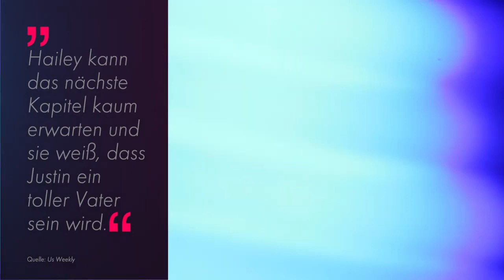Erste Fotos und Co Hailey Bieber genießt Schwangerschaft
Vor wenigen Tagen gaben Hailey (27) und Justin Bieber (30) endlich bekannt: Ihr erstes Baby ist auf dem Weg! Das Model ist ganz aus dem Häuschen über den Familienzuwachs und teilt fleißig Einblicke in die Schwangerschaft auf Instagram. Von Fotos bis hin zu skurrilen Essensgelüsten ist alles dabei – Hailey zelebriert die Zeit als werdende Mutter. Ihre Fans kommen dabei voll auf ihre Kosten..